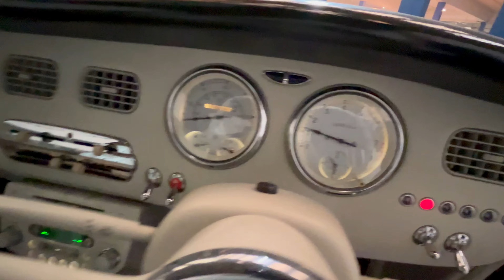NISSAN FIGARO - H830PRD